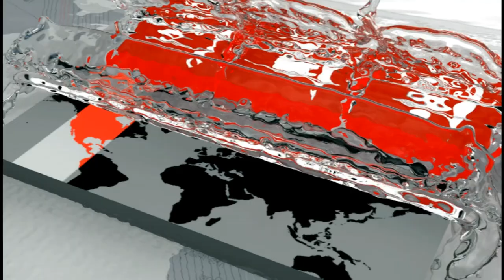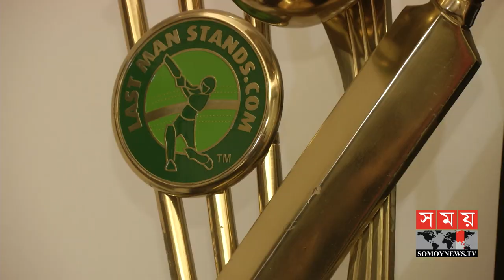এবার কাঁদলেন নাফিসা কামাল! | Nafisa Kamal | Somoy TV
ফ্র্যাঞ্চাইজি ছাড়াই হবে এবারের বিপিএল। বিসিবি'র এমন সিদ্ধান্তে চরম হতাশ আগের আসরগুলোতে অংশ নেয়া ফ্র্যাঞ্চাইজিগুলো। কান্নাজড়িত কণ্ঠে বোর্ডের কাছে অংশগ্রহণের সুযোগ চেয়েছেন কুমিল্লা ভিক্টোরিয়ান্স চেয়ারম্যান নাফিসা কামাল। বিসিবি'র সিদ্ধান্ত মানতে পারছে না অন্য দলগুলোও। খেলোয়াড় ও কোচদের সঙ্গে চুক্তি সাক্ষর করে ফেলায় আর্থিক ক্ষতির কথাও বলছেন কর্মকর্তারা।